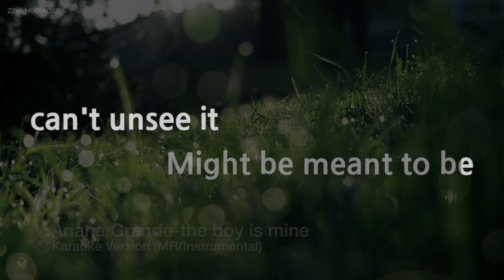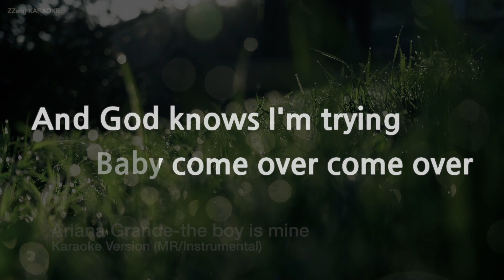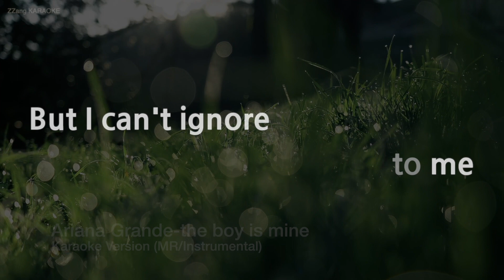Ariana Grande-the boy is mine (MR/Instrumental) (Karaoke Version)